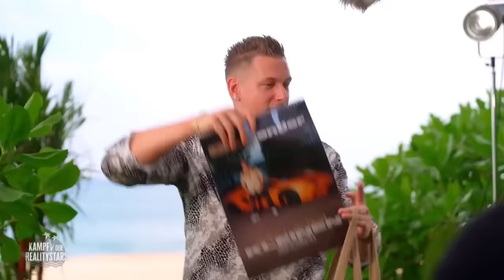AHUU !!! Heftiger Cast - Kampf der Realitystars 2024 Folge 1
Ansonsten immer MITTWOCHS bei RTLZWEI um 20:15

In einer einsamen Bucht wird einer siegeshungrigen Horde Promis der rote Teppich ausgerollt - doch sie sind nicht hier, um Urlaub zu machen. Satte 50.000 Euro Siegprämie und den Titel "Realitystar des Jahres" gilt es zu gewinnen.